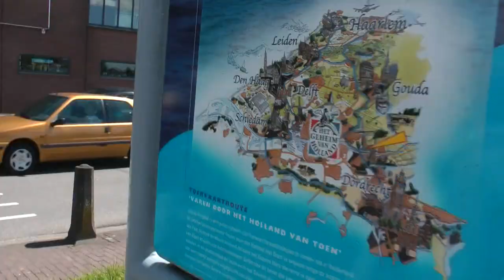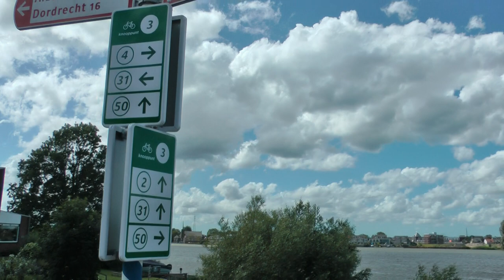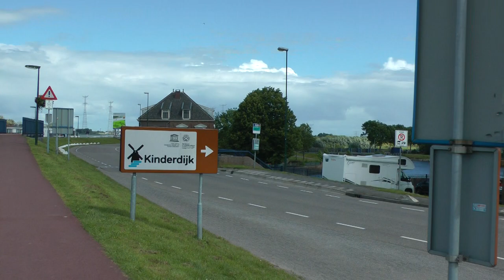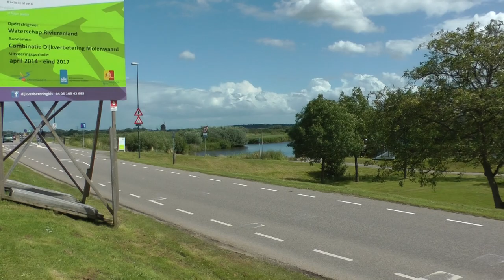Dutch streets, road signs and cars at Kinderdijk historic windmill site in the Netherlands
This shows Dutch streets, highway and road signs and cars at Kinderdijk in the Netherlands which is the world heritage site with all the historic 18th century windmills on July 2, 2016. This also shows a bike path. This is all near the Viking dock where Viking river cruise ships tie up for passengers to visit Kinderdijk. This could be considered a rural area in the Netherlands I think. This was my first Viking cruise, the Romantic Rhine, and even after 4 more, all of which were great, this remains possibly my favorite.